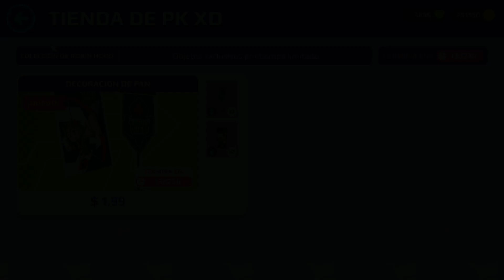Nuevo traje de Robin hood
Holi QUEFSITOS y QUEFSITAS! ¿Cómo están? Para los que no me conocen mi nombre es Kiara

Chauchiiii QUEFSITOS y QUEFSITAS